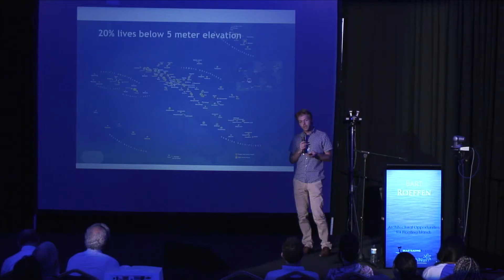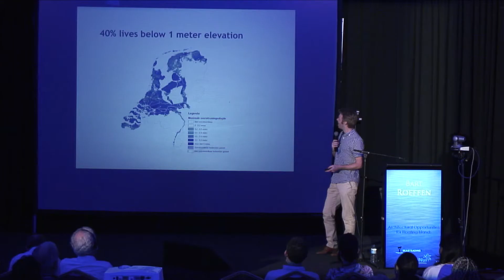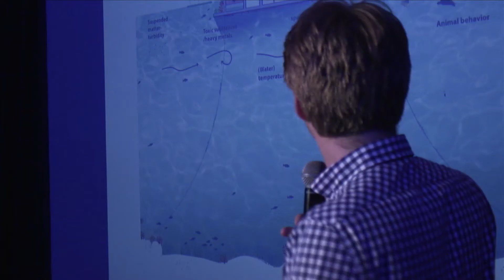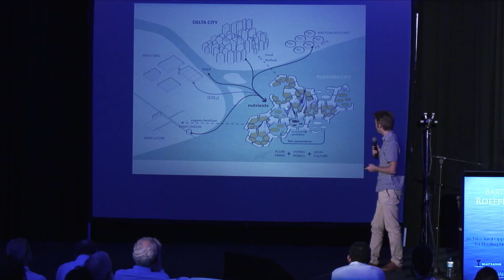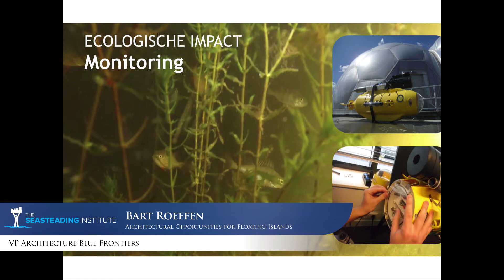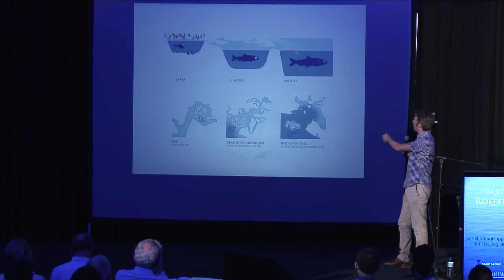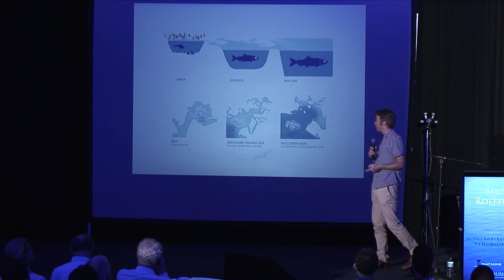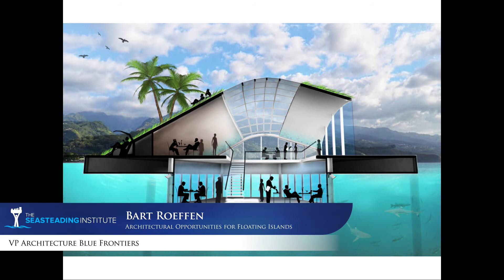Bart Roeffen: Architectural Opportunities for Floating Islands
As principle architect for DeltaSync Bart was in charge of the design and construction supervision of the Floating Pavilion in Rotterdam. This is considered to be one of the leading floating projects and a milestone in the technological development of floating urbanization. Advanced 3D technology was adopted in order to translate spatial concepts into reality and optimize complex shapes. Roeffen is driven to innovate construction industry in terms of production and sustainable development.

Learn more about the company building the first Seastead at Blue Frontiers